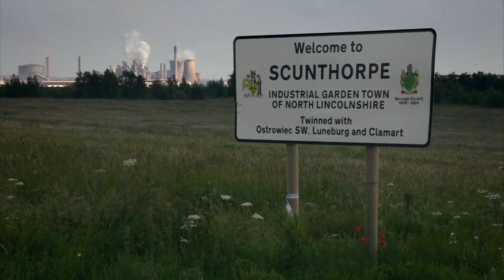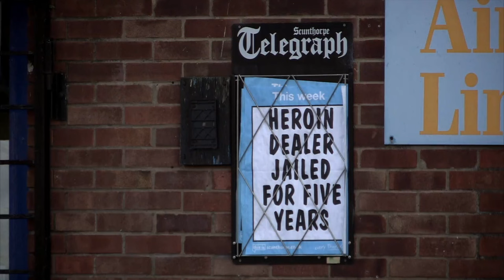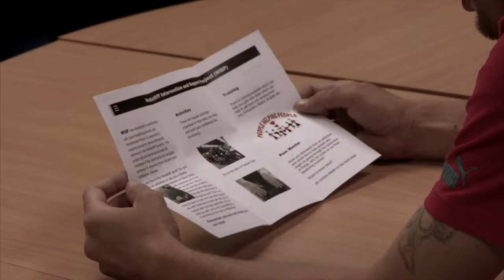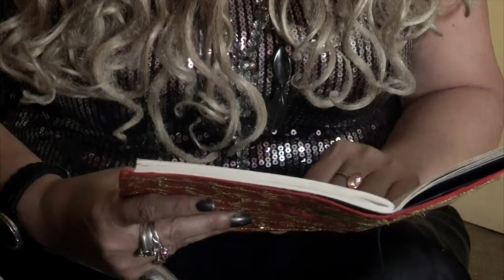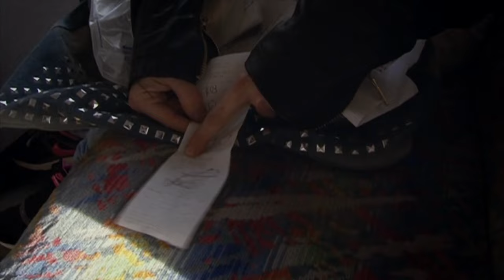Skint Scunthorpe - Episode 3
Bringing up children when work is scarce is never easy, but it's even harder if you are also struggling with addiction. This episode follows the impact that addiction can have on family life.